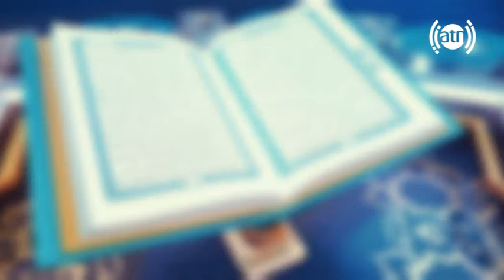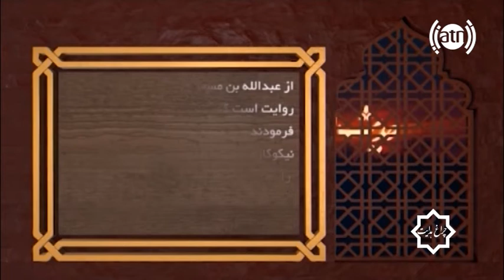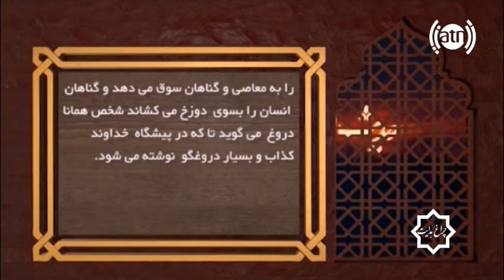Chiragh Hedayat 29-12-2017 / چراغ هدایت